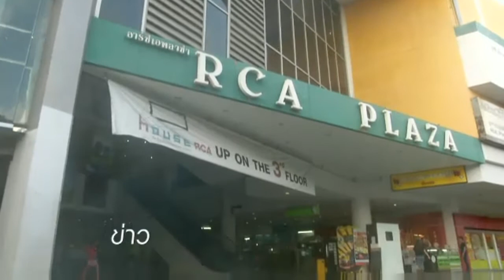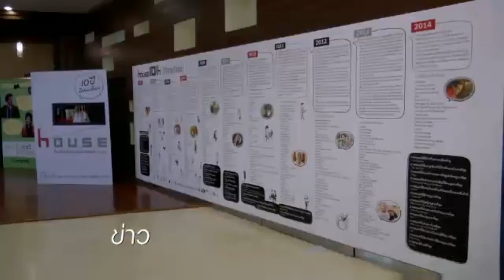ครบทศวรรษโรงภาพยนตร์เพื่อหนังอิสระ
ท่ามกลางโรงภาพยนตร์เครือยักษ์ที่มักนำหนังดังฟอร์มใหญ่มาฉาย ยังมีโรงภาพยนตร์ขนาดเล็กที่ยืนหยัดฉายหนังนอกกระแสมาโดยตลอด หนึ่งในนั้นคือ โรงภาพยนตร์เฮ้าส์ ราม่า อาร์ซีเอ ซึ่งการเกิดโรงหนังอิสระแบบนี้เมื่อ 10 ปีที่แล้ว ได้สร้างความตื่นตัวให้กับผู้ชม และเกิดพื้นที่ของหนังอิสระมากขึ้น

ออกอากาศ: 18 กรกฎาคม 2557 ข่าวค่ำ ThaiPBS